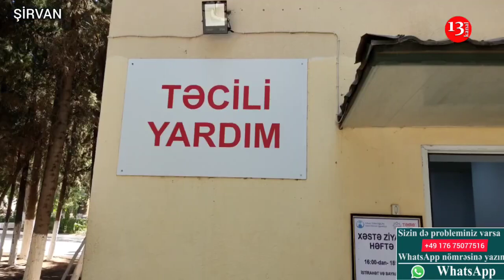SON DƏQİQƏ: Şirvanda ağır yol qəzası: ANA yaralandı, övladı öldü